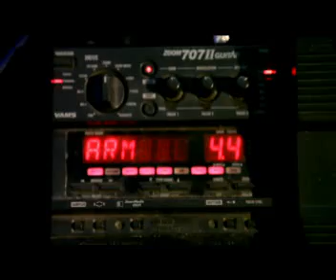Rock n Roll Led Zeppelin Cover @ IMPIAN PRODUCTION